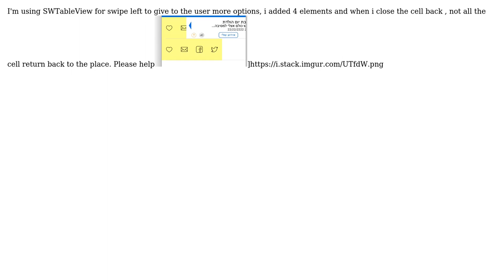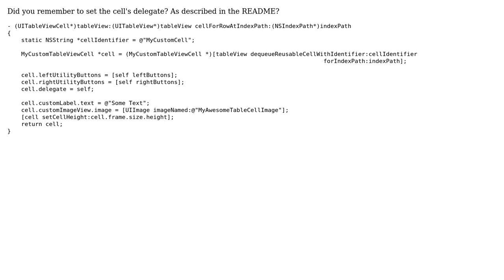SWTableView swipe cell issue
With thanks & praise to God, and with thanks to the many people who have made this project possible! | Content (except music & images) licensed under CC BY-SA | Music | Images & others | With thanks to user Yakir Sayada user Subramani and the Stack Exchange Network Trademarks are property of their respective owners. You are responsible for your own actions.